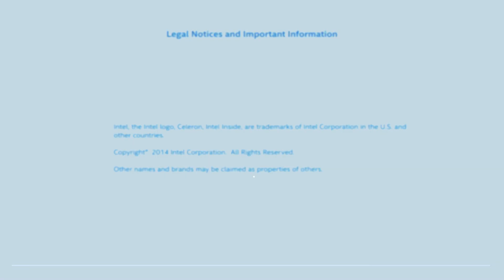Notebook Cloudbook HP 14” Stream 14-cb011wm Windows 10 NOT0070X